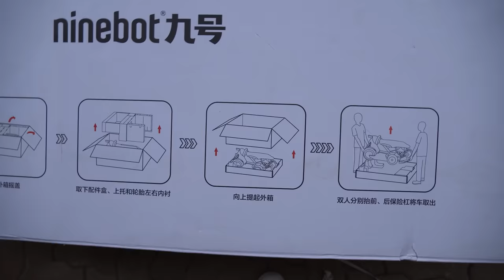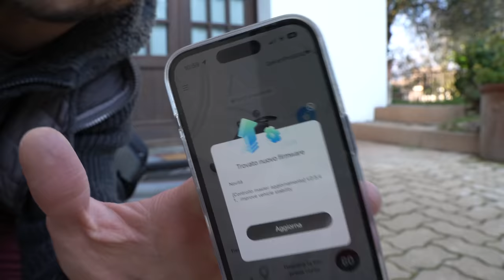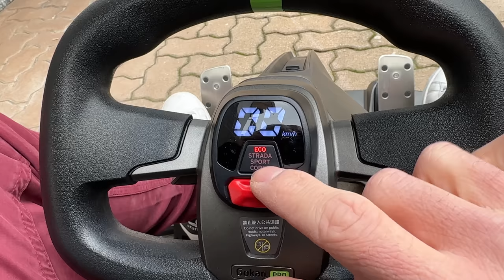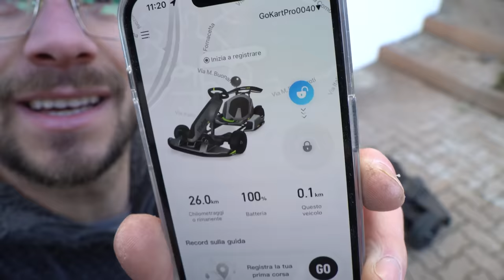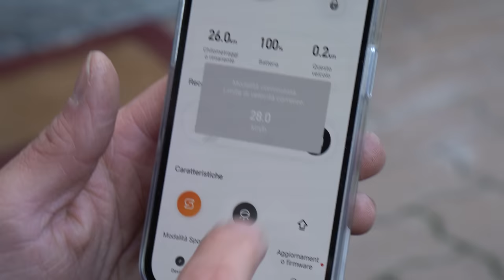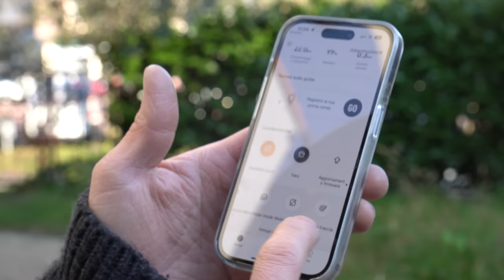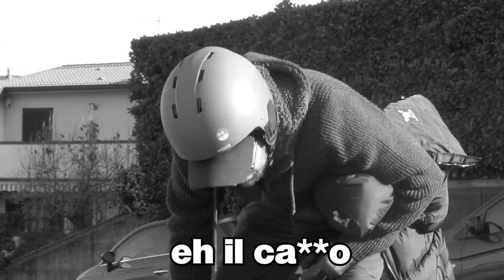LA TESLA DEI GOKART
Ho comprato il NineBot Gokart PRO.. raga è una cosa allucinante, non è possibile che commercializzano un prodotto che ha un'accelerazione cosi grande, senza essere vietato a minori o provvisto di targa etc.. ASSURDO!